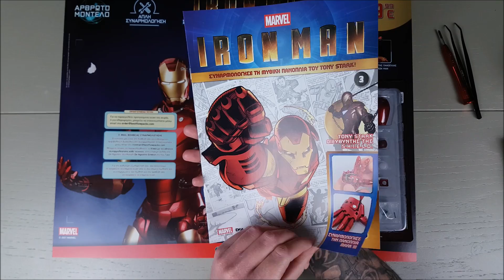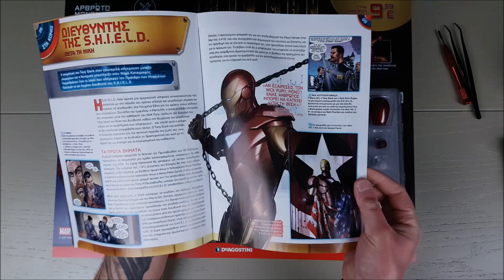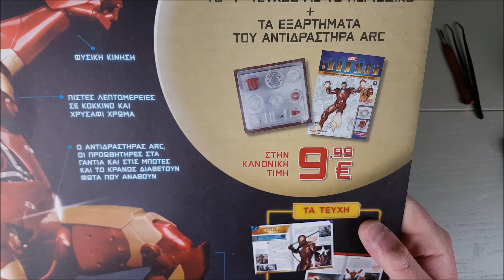IRON MAN MARK III De Agostini Τεύχος 3 | Αναποδιά στο δυσκολότερο κομμάτι έως τώρα...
Στο τρίτο τεύχος της μυθικής Mark III από την De Agostini έχουμε το δεξί γάντι με μια μικρή αναποδιά...

Μπείτε στην Iron Man DeAgostini - Hellas για να τον φτιάξουμε όλοι μαζί εδώ